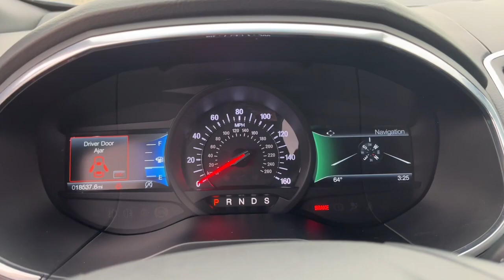2019 Ford Edge El Paso, TX, Las Cruces, NM, Alamogordo, NM, Carlsbad, NM, Ruidoso, NM 23114A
Blue Used 2019 Ford Edge ST available in El Paso, Texas at Mission Chevrolet. Servicing the Las Cruces, NM, Alamogordo, NM, Carlsbad,

Mission Chevrolet
1316 George Dieter Dr

ENGINE: 2.7L V6 ECOBOOST  -inc: auto start-stop technology (STD),Turbocharged,All Wheel Drive,Tow Hitch,Power Steering,ABS,4-Wheel Disc Brakes,Brake Assist,Brake Actuated Limited Slip Differential,Aluminum Wheels,Tires - Front Performance,Tires - Rear Performance,Temporary Spare Tire,Heated Mirrors,Power Mirror(s),Integrated Turn Signal Mirrors,Rear Defrost,Privacy Glass,Intermittent Wipers,Variable Speed Intermittent Wipers,Rain Sensing Wipers,Rear Spoiler,Remote Trunk Release,Power Liftgate,Power Door Locks,Daytime Running Lights,Automatic Headlights,LED Headlights,Automatic Highbeams,Fog Lamps,AM/FM Stereo,CD Player,Premium Sound System,Satellite Radio,MP3 Player,HD Radio,Requires Subscription,Steering Wheel Audio Controls,Satellite Radio,HD Radio,Requires Subscription,MP3 Player,Telematics,Auxiliary Audio Input,WiFi Hotspot,Smart Device Integration,Requires Subscription,Bluetooth Connection,Pass-Through Rear Seat,Rear Bench Seat,Adjustable Steering Wheel,Trip Computer,Power Windows,Leather Steering Wheel,Keyless Entry,Power Door Locks,Keyless Start,Keyless Entry,Power Door Locks,Cruise Control,Climate Control,Multi-Zone A/C,A/C,Power Driver Seat,Power Passenger Seat,Leather Seats,Bucket Seats,Heated Front Seat(s),Driver Adjustable Lumbar,Passenger Adjustable Lumbar,Seat Memory,Premium Synthetic Seats,Auto-Dimming Rearview Mirror,Driver Vanity Mirror,Passenger Vanity Mirror,Driver Illuminated Vanity Mirror,Passenger Illuminated Visor Mirror,Floor Mats,Remote Engine Start,Requires Subscription,Mirror Memory,Keyless Start,Power Windows,Power Door Locks,Trip Computer,Mirror Memory,Immobilizer,Traction Control,Stability Control,Traction Control,Front Side Air Bag,Blind Spot Monitor,Cross-Traffic Alert,Lane Departure Warning,Lane Keeping Assist,Lane Departure Warning,Front Collision Mitigation,Driver Monitoring,Rear Parking Aid,Tire Pressure Monitor,Driver Air Bag,Passenger Air Bag,Front Head Air Bag,Rear Head Air Bag,Passenger Air Bag Sensor,Knee Air Bag,Driver Restriction Features,Child Safety Locks,Back-Up Camera